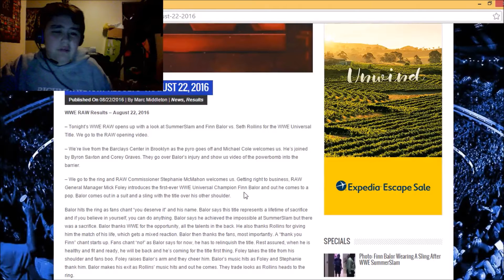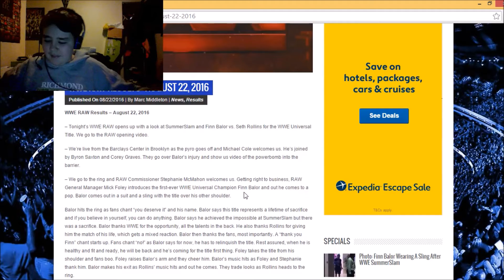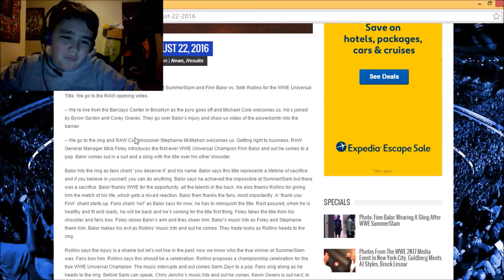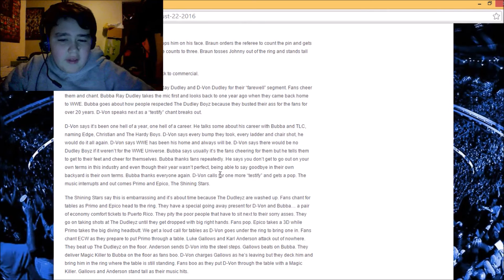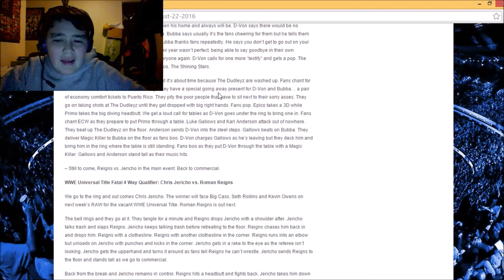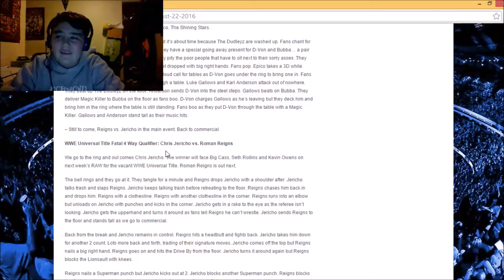WWE Raw 22-08-2016 :: In-Depth Review :: FINN BALOR RELINQUISHES TITLE, BAYLEY DEBUTS!